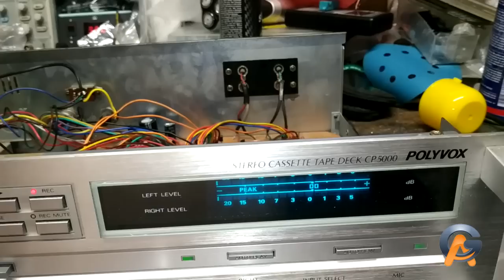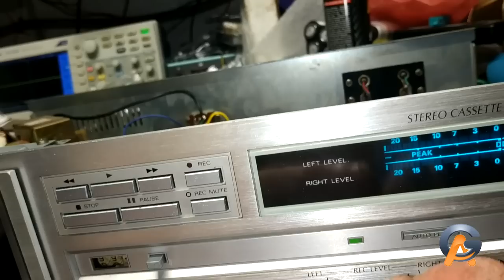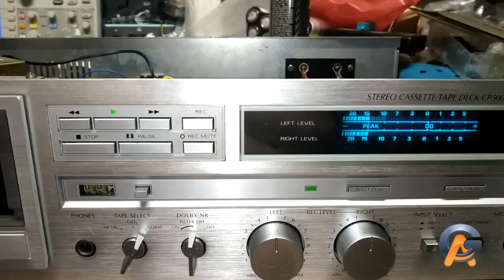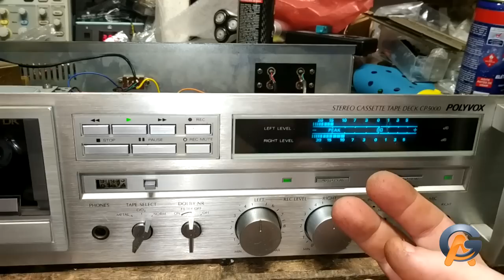CP5000 Finalizado e Hoje Tem Live as 21